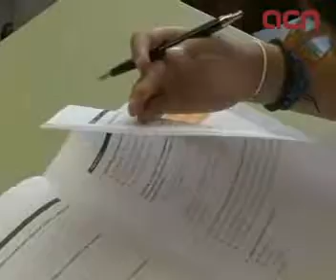De la Vega sobre la LEC: 'L'ensenyament del castellà està i estarà garantit a Catalunya'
MAdrid (ACN).- La vicepresidenta del govern espanyol, Maria Teresa Fernández de la Vega, ha restat transcendència aquest divendres a la controvèrsia sobre la nova Llei d'Educació de Catalunya aprovada en comissió, que deixa sense efecte el decret de la tercera hora de castellà. De la Vega ha demanat 'prudència' a l'hora de valorar-la i ha apuntat que el seu executiu estudiarà el text i obrirà un procés de diàleg amb la Generalitat. En tot cas ha volgut deixar clar que 'l'ensenyament del castellà està i estarà garantit a Catalunya i a la resta de les Comunitats Autònomes' i ha recordat que l'aprenentatge del castellà 'a vegades fins i tot és més elevat en els territoris que tenen llengües cooficials'.